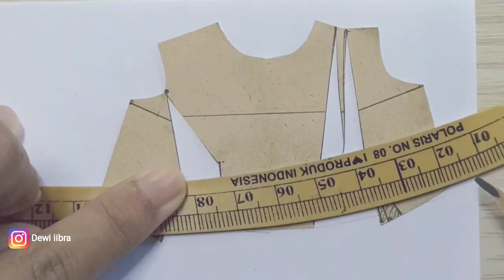Pola Long Dress Viral Sewing Pattern Tutorial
Assalamualaikum, kali ini Dewiiibra membahas tentang Pola Long Dress Viral Sewing Pattern Tutorial

Tonton videonya perdetiknya ya jangan sampai ketinggalan, agar paham

Menerima Pembuatan Pola instan sesuai Request Model dan Ukuran
Jika berminat bisa hubungi ke WA , klik link dibawah ini

Terimakasih 🙏